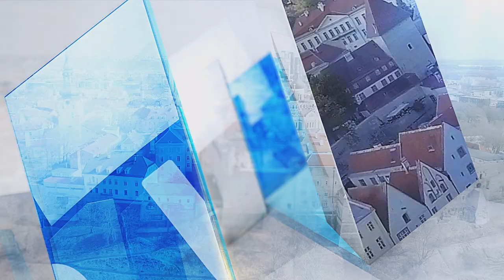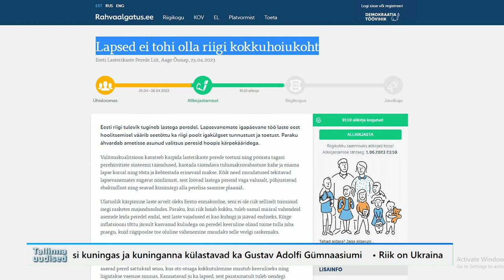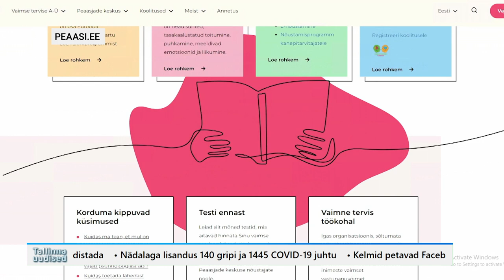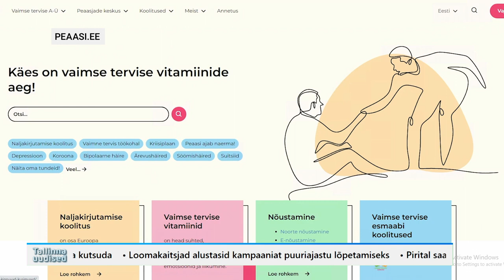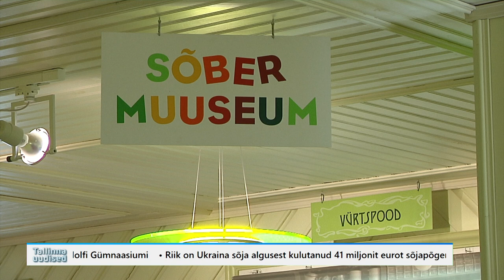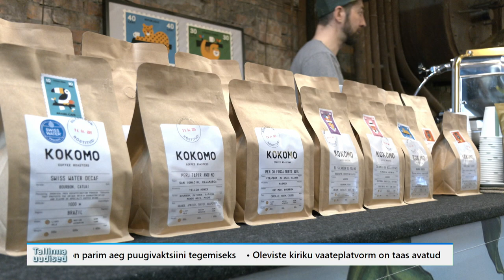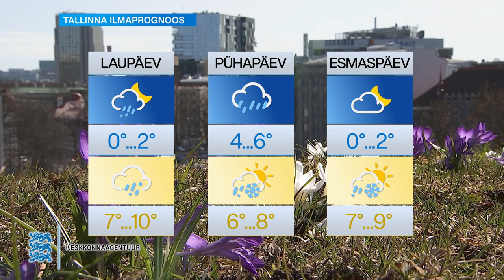28.04.2023 - Tallinna uudised